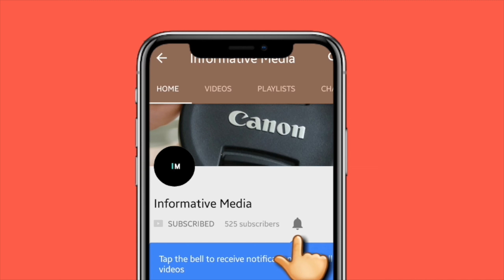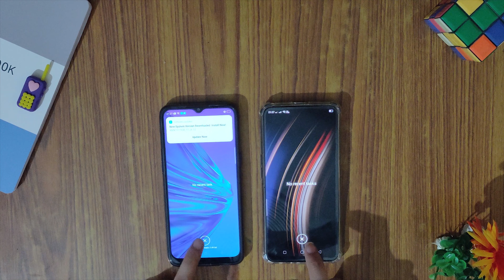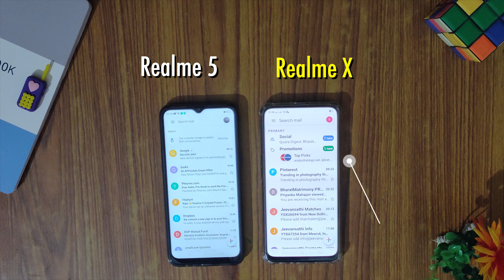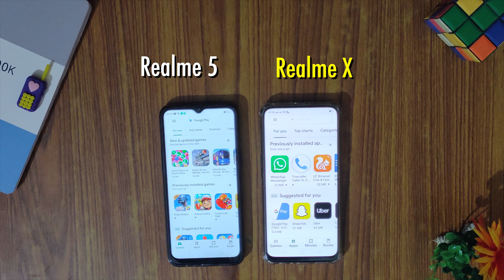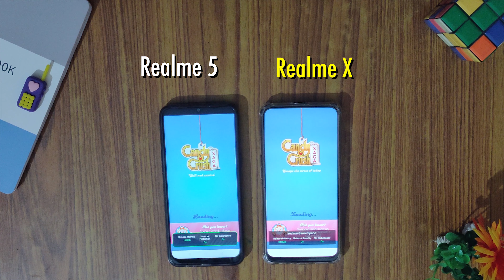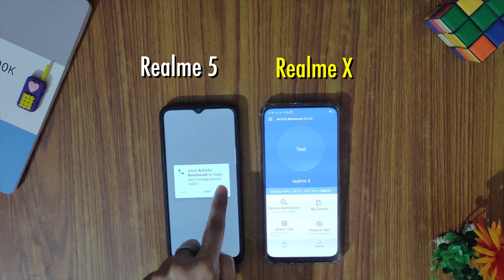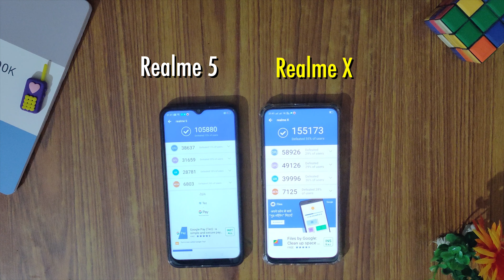Realme X Vs Realme 5 Speed Test & Antutu Benchmark Score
Realme X Vs Realme 5 is awesome comparison. We did an Speed test between Realme X Vs Realme 5.

Realme X Vs Realme 5 reboot Comparison.:
Realme X comes with fast processor & hence was able to win over Realme 5 Phone. Although we tested Realme X with Realme 5 in apps loading speed.

Apps loading speed Test:
REalme X being a bigger & better phone than Realme 5, it bought the test. The Realme X Vs Realme 5 Speed test results were clear in the video.

Realme 5 Speed Test Comparison is divided into:

- Loading Time of Various Applications
- Reboot Test
- Antutu Benchmark Score

Watch the video to know about the results of Realme 5 Vs Realme X Speed Comparison Test.